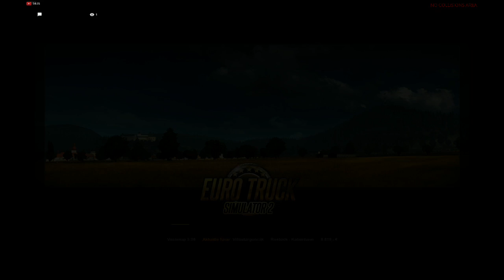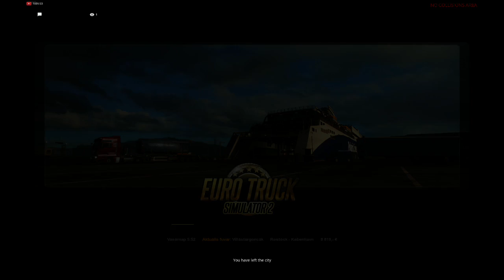Dudas Janos élő közvetítés